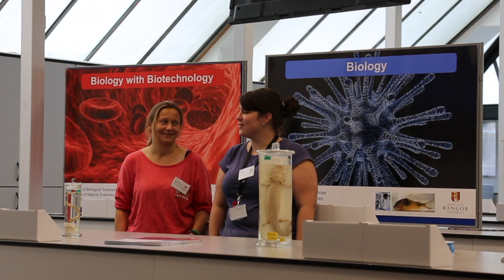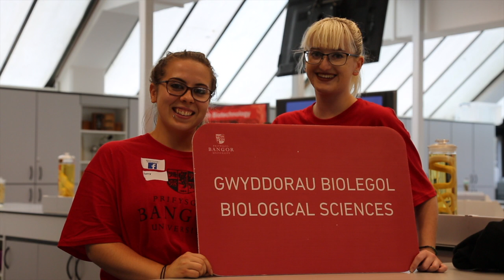Alumni profile - Ryan, Zoology with Herpetology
Graduate Ryan Eddowes tells us about his experience of visiting Bangor University's Open Days and why he decided to study Zoology with Herpetology here.